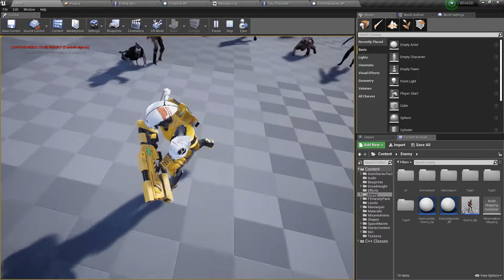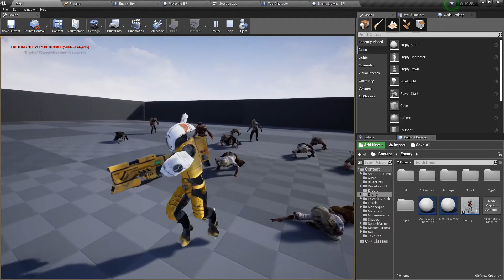Tau Firewarrior New zoom, Camera & Enemy interaction.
This project is completely unofficial and in no way endorsed by Games Workshop Limited or Fantasy Flight Games.